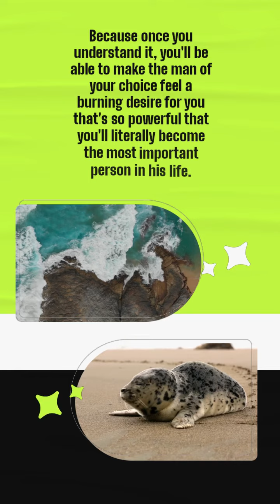HIS SECRET OBSESSION: U'RE SO CUTE: DON'T LOSE HOPE: HERE IS THE SECRET: FLOWERING LOVE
HIS SECRET OBSESSION:
It's Something He CRAVES...
More than love, more than money, even more than sex.

Because when you tap into a man's most primal, inner desire, you literally become his OBSESSION.

And even though he's starting to feel the deepest love connection of his life, he won't know why...
Because this secret flies completely under his radar.
How can this be possible?
It's because the Hero Instinct is a BIOLOGICAL DRIVE just like hunger, thirst, and sex. But once this drive is triggered it becomes more powerful than all 3 combined. which makes it virtually impossible for him to ignore.

And in a few minutes you'll see how you can use a "Secret Signal" I discovered to flip on a man's Hero Instinct without him even noticing.

And I should warn you... When you use this secret signal on a man for the first time, get ready... Because he'll suddenly find everything about you to be more alluring and enticing than any other woman on his radar.